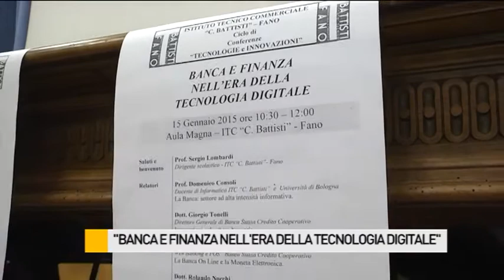Tecnologia, una delle maggiori utilizzatrici di servizi informatici è la Banca